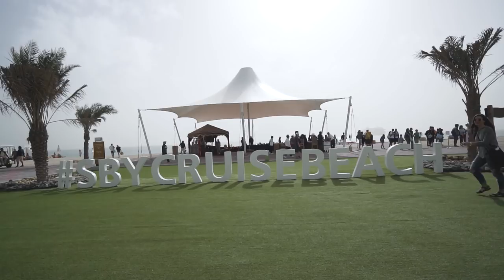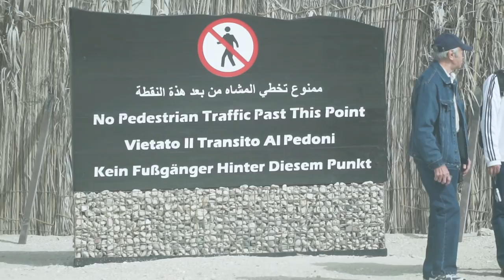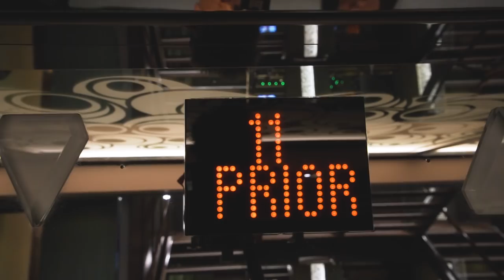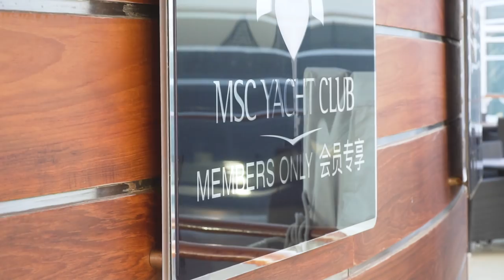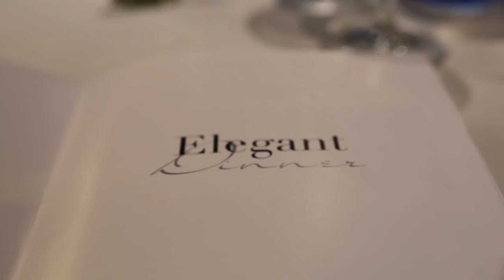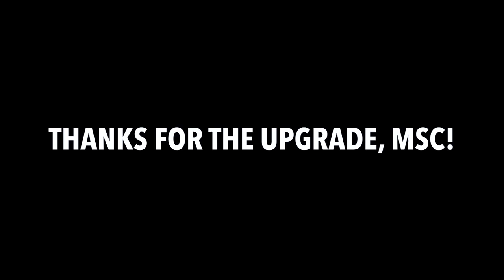SAFARI IN THE MIDDLE EAST? Cruise Stop #2 Sir Bani Yas Island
SHORTY AWARDS! PLEASE VOTE FOR US :)

First Song “Long”
Second song “On the Ropes”
Third song “Salamander”

We are currently taking a cruise ship (MSC’s Splendida) from Dubai to Qatar, and today is our second stop on the island of Sir Bani Yas! It is a part of the U.A.E. and is extremely unique. This island is home to many wild animals brought from around the world by the U.A.E.’s founder many years ago. We went on a jeep safari and highlights include giraffes, ostriches, and cheetahs! After lunch we went back to the ship to a HUGE surprise! Upgraded key cards which gave us access to the Yacht Club :)

Our Links

Social Links

Originally from Nashville, Tennessee, we got married June 2013 and quickly caught the travel bug! We started traveling full-time January 10, 2016. While daily vlogging was not the original plan, we were having way too many cool experiences not to share every single day! Now we have a goal of traveling to 100 countries before Nate turns 30 (which is March 20, 2019)! We are incredibly thankful to do something we love every day. :)

We’ve pulled inspiration from several of our favorite travel vloggers on YouTube, such as: +Casey Neistat +FunForLouis +Jon Olsson +Mr Ben Brown, and any other talented travel vloggers that YouTube’s algorithm will hopefully connect us with ;)